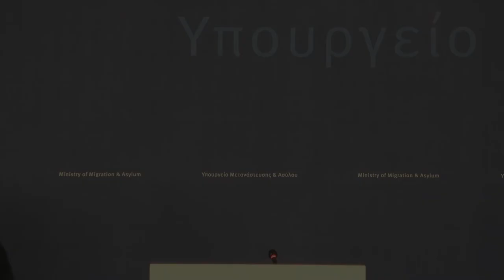Άσκηση ΠΡΟΜΑΧΟΣ: Σε πλήρη ετοιμότητα έναντι έκτακτων καταστάσεων και κρίσεων οι δυνάμεις του ΥΜΑ.